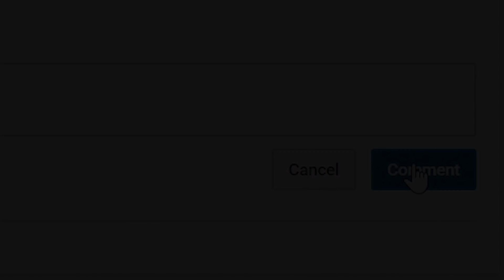I Finally Found Out What Happen To The Shirts ⋆NBA2K18⋆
NBA 2K18 Kiosk Best Custom Shirts

VonInkyBaby™